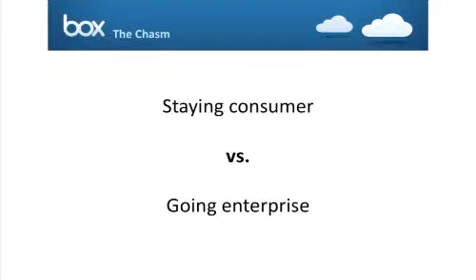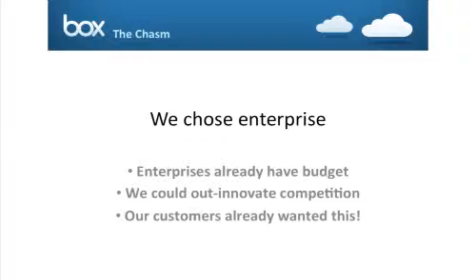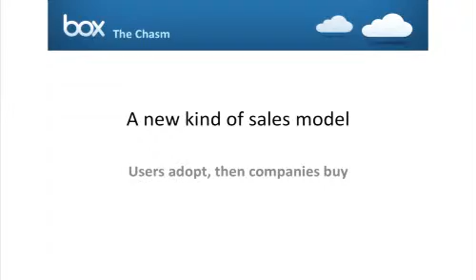Out Innovate Bigger Competitors - Aaron Levie (Box.net)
Box.net CEO and Co-Founder Aaron Levie explains how his company decided on competing in the enterprise software-as-a-service market. After a competitive analysis, Box realized their product offering was more innovative than many legacy solutions currently being used by large organizations. Levie also articulates the value of using a business model where the sales team is working with customers already in love with your product.